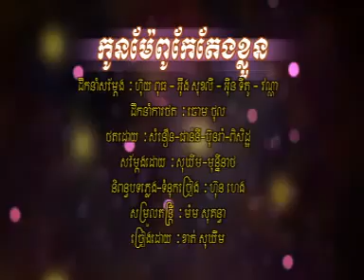[RHM VCD Vol 135] Koun Mae Pou Ke Taeng Khloun - Khat Sokhim [Hang Meas VCD Vol 135]